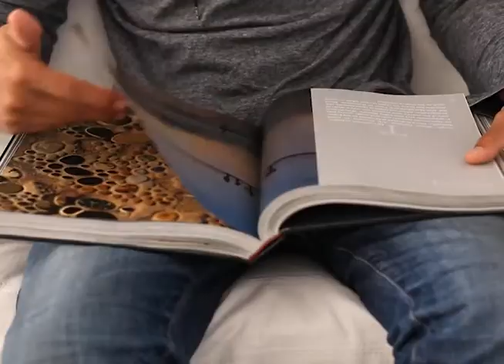지나가 everythingoes - RM|mono. fmv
This is a fan made music video I've made for a class! everythingoes is one of my favorite songs off of mono. The song is very evocative of these types of images to me! Especially after seeing @/monostigma's video on twitter (please check it out), I was inspired to make my own version! For now though, I'm proud of what I've made! I'd love to know what you think!^^

Translations were mostly taken from translations that I've looked up. Though just recently @/ColinSP3 on twitter has a translation that is beautiful.

These videos are not mine. This video was made using free stock videos found on Youtube and Pexel. According to the CC licence,  these videos should be okay to use, but if there is an issue please message me.

For the Song:
Artist: BTS RM
Song: everythingoes 지나가 (with NELL)
Album: mono.